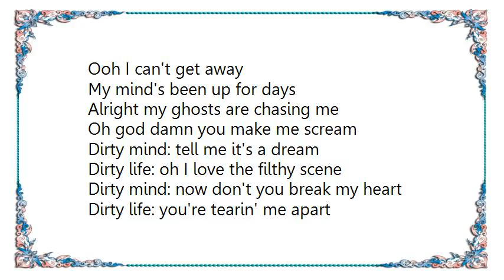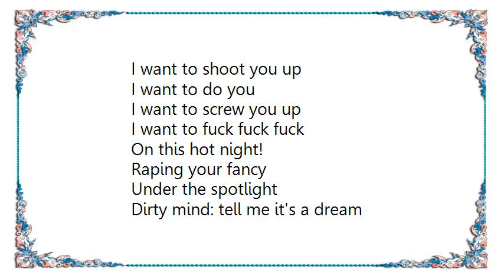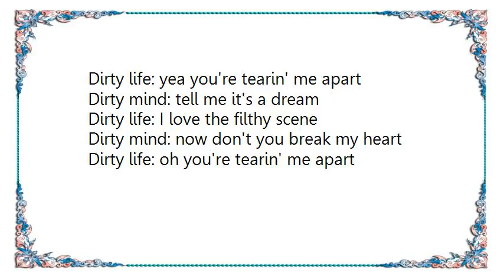Ima Robot - Dirty Life Lyrics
[Lyrics Ima Robot - Dirty Life]
Ooh I can't get away
My mind's been up for days
Alright my ghosts are chasing me
Oh god damn you make me scream

Dirty mind: tell me it's a dream
Dirty life: oh I love the filthy scene
Dirty mind: now don't you break my heart
Dirty life: you're tearin' me apart

Ooh I ain't slept for days
Now my mind is fuckin' crazy
Alright, ooh baby you mark my hide
God damn you make me cry

Filthy / Fame / Fancy / Fortune
Filthy / Fame/ Like Fancy / Misfortune
[background]

I'm comin' for you
I want to shoot you up
I want to do you
I want to screw you up
I want to fuck fuck fuck
On this hot night!
Raping your fancy
Under the spotlight

Dirty life: I love the filthy scene
Dirty life: oh you're tearin' me apart

Dirtiest fancy
Dirtiest fancy
Dirty and fancy
Dirtiest fancy
Tell me it's fancy
Tell me now it's fancy

Dirty life: hey you're tearin' me apart

Dirty life: yea you're tearin' me apart